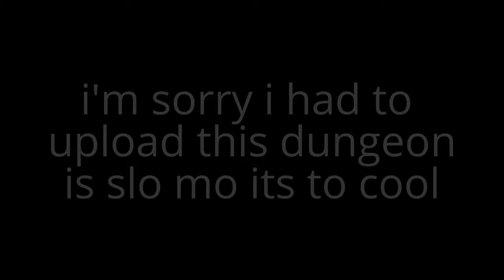Dungeon number 5 in SLOOOO MOOOOOO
Much to good of a dungeon to give it not enough attention :)